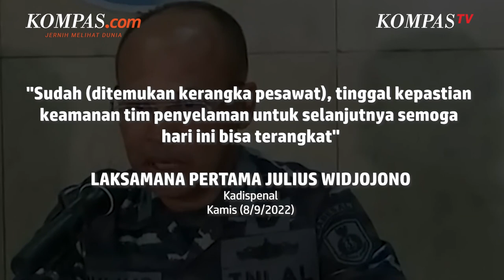Pesawat TNI AL yang Jatuh di Selat Madura Sudah Ditemukan Tim SAR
Tim SAR TNI Angkatan Laut telah menemukan kerangka pesawat latih jenis Bonanza G-36 T-2503 yang jatuh tenggelam di Selat Madura, Jawa Timur, Rabu (7/9/2022).
Kepala Dinas Penerangan Angkatan Laut Kadispenal Laksamana Pertama Julius Widjojono mengatakan, tim penyelam telah menemukan kerangka pesawat tersebut berada di sekitar 15 meter di kedalaman laut.
Sudah (ditemukan kerangka pesawat), tinggal kepastian keamanan tim penyelaman untuk selanjutnya semoga hari ini bisa terangkat, kata Julius kepada Kompas.com, Kamis (8/9/2022).
Penulis: Achmad Nasrudin Yahya
Penulis Naskah: Firda Rahmawan
Video Editor: Chrisstella Efivania Rosalline
Produser: Adil Pradipta